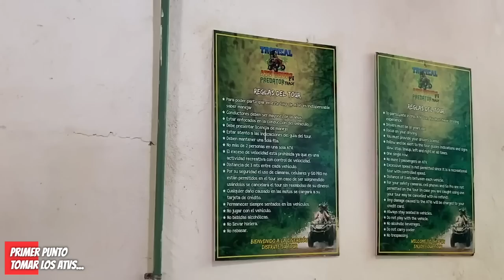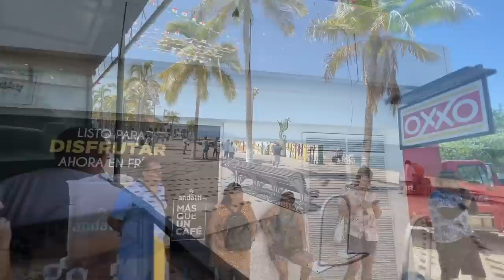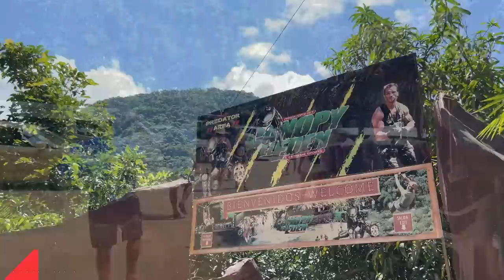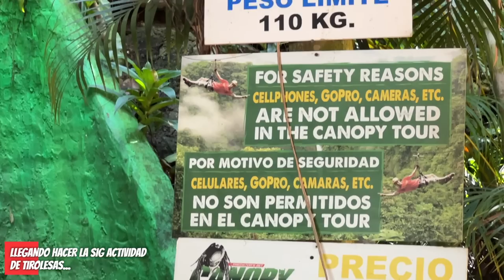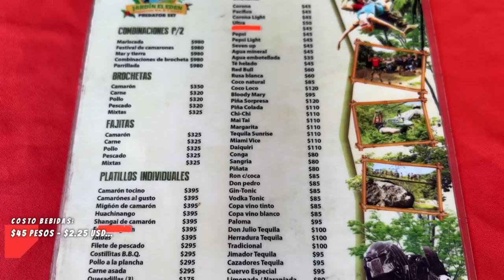🔴 Puerto Vallarta ¿Que hacer en 1 día? Tour COMPLETO y BARATO ✅ Tirolesas, ATV & Rio en Vallarta ⚠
🔥 Te mostramos lo que debes hacer en 1 solo día en Puerto Vallarta, un tour muy completo incluso si llegas tarde a la ciudad 😱🚨.

🔥 Puerto Vallarta TIPS Que hacer?, te dejamos 1 Tour COMPLETO en 1 solo día, los costos y que incluye ✅. Conocimos un tour por la selva de PUERTO VALLARTA ✅ Tour TIROLESAS, ATVS, EL EDÉN 🔥 Costos, Tips, ¿Que INCLUYE? 🔴. Fuimos a Puerto Vallarta y descubrimos 1 Tour que te lleva a UN LUGAR donde se grabó la película EL DEPREDADOR incluye tirolesas y mucha adrenalina en ATVS todo terreno por la MONTAÑA adentro de selva de Puerto Vallarta y SUPER BARATO ✅🔥😱😍🤩.

🥳 Gracias por apoyarnos con nuestra tienda en línea con productos 100% MEXICANOS 🇲🇽:
👩👦 ChavoTienda Oficial: